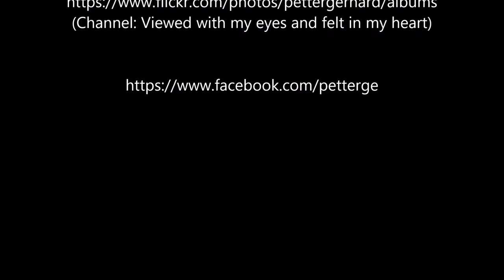Noon gun fireing the 12 o'clock Salute - Slowmotion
Noon gun fireing the 12 o'clock Salute in Valletta, Saluting Battery (St. Peter & Paul Bastion).
Mittagssalut geschossen auf der St. Peter & Paul Bastion in Valletta.